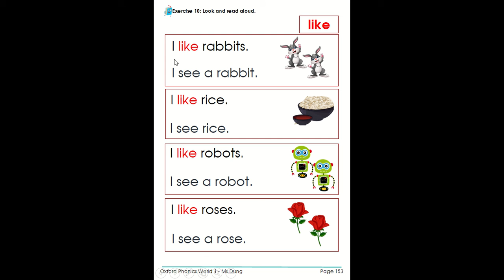Vocab and sight word - Letter Rr